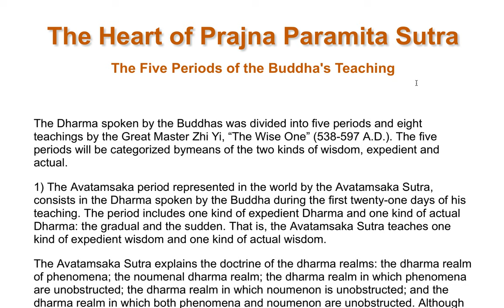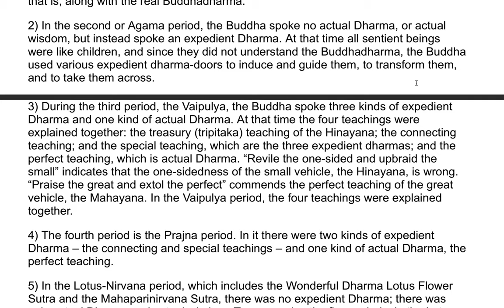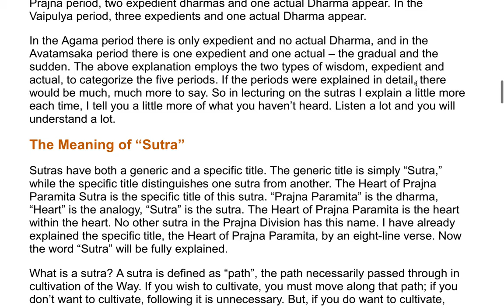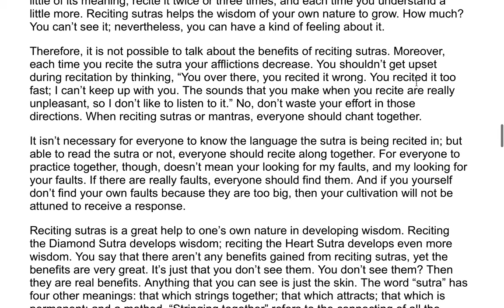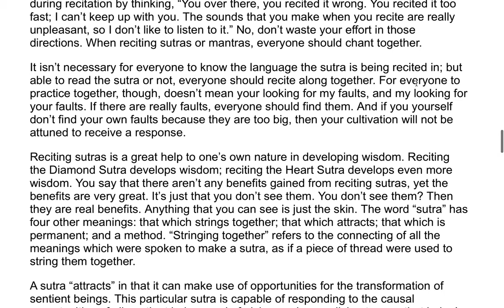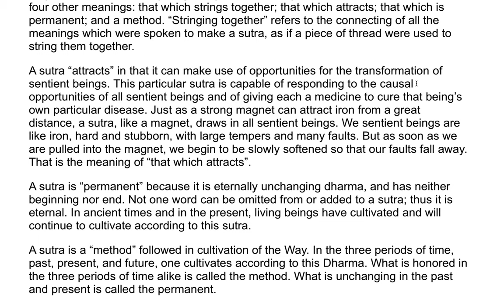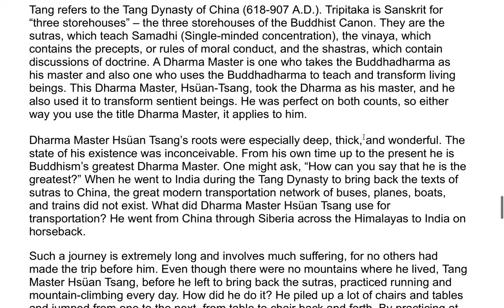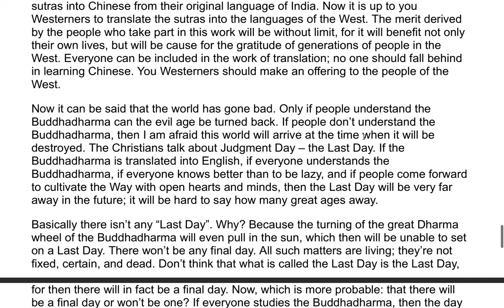The Heart of Prajna Paramita Sutra| A Commentary by the Venerable Master Hsuan Hua 2